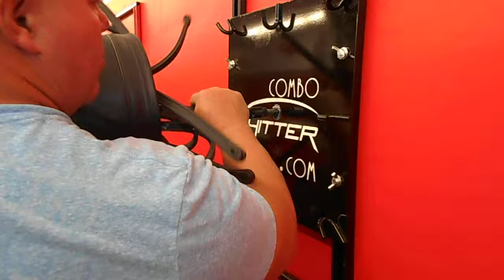Installing the Combohitter